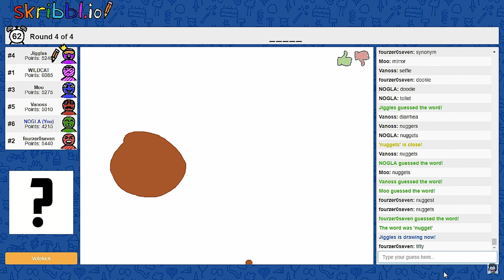Vanoss accidently typed "nuggers" in skribbl.io